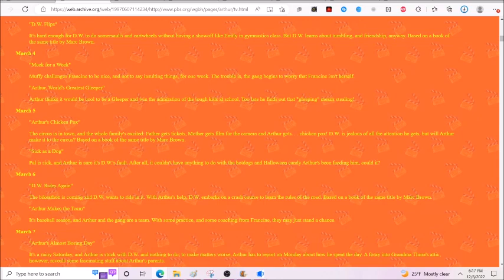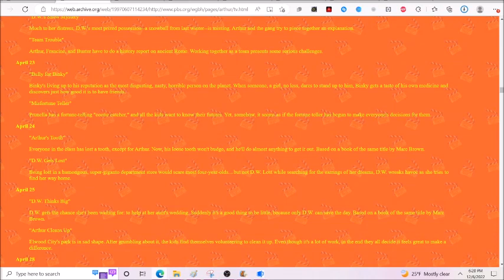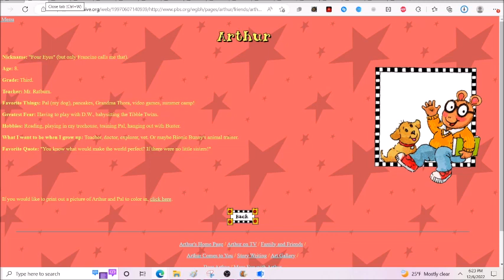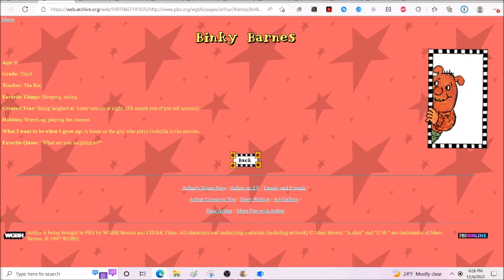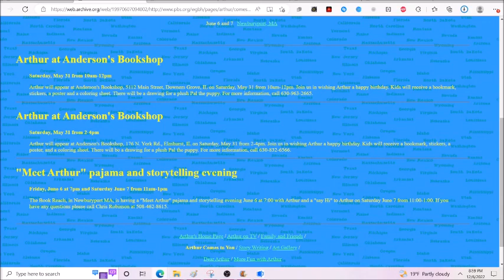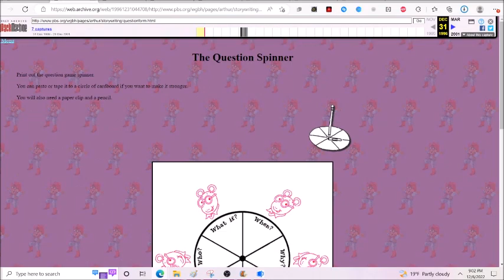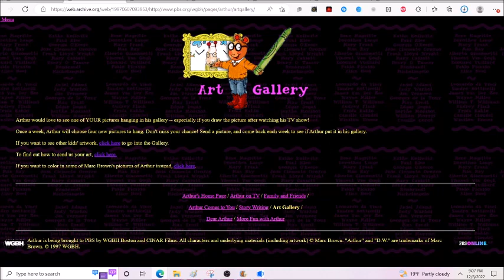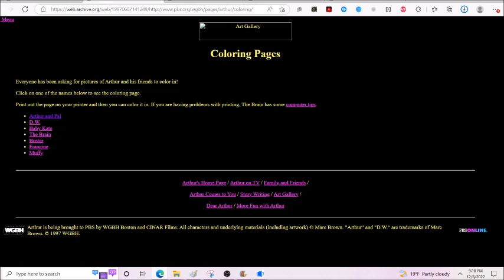Arthur PBS Kids Website (1997)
The 1997 PBS Kids Website for Arthur